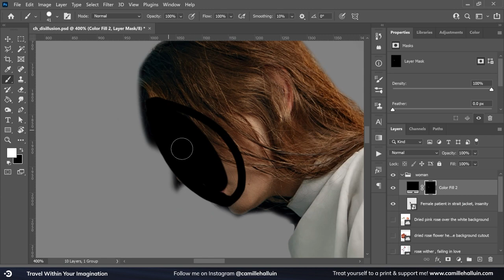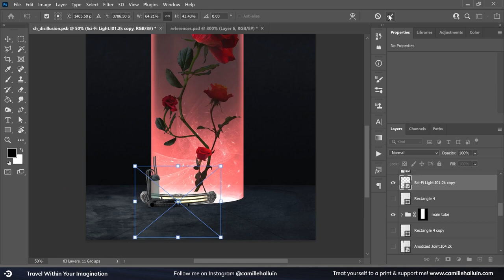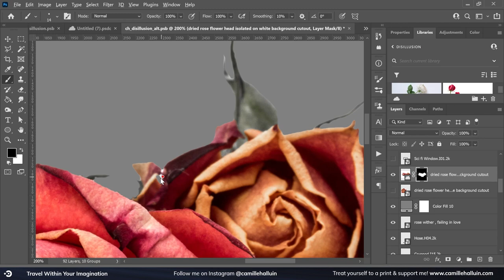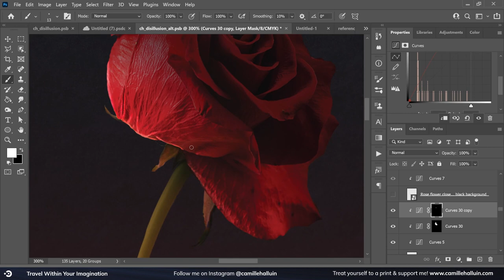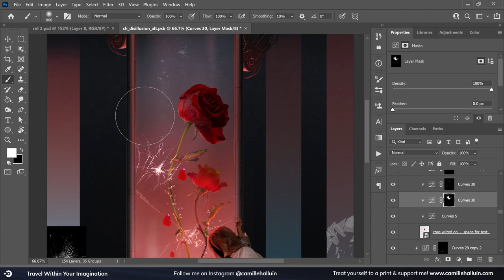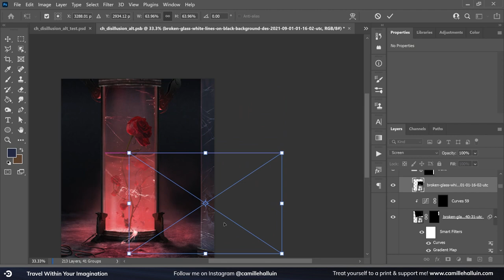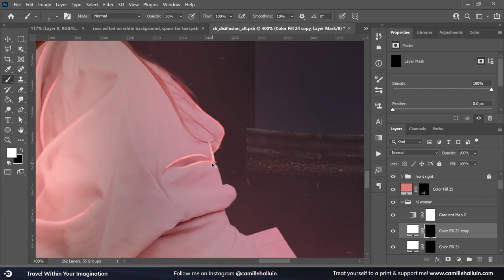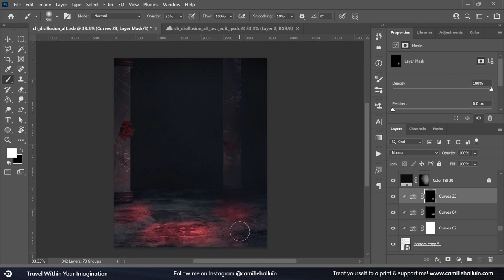Disillusion - Photoshop Speed Art - Inspired by I'm Not In Love by Kelsey Lu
In today's video, we'll take a look at how I made my latest artwork entitled 'Disillusion' made in Photoshop . I wanted to represent an artificial version of love for Valentine's Day - I have to admit, I am not a fan of the celebration!

► Inspired by

Travel Within Your Imagination!

► About Me

My name is Camille Halluin and I am a digital artist and visual storyteller based in Ireland. I create surreal worlds inspired by music to travel within your imagination. I hope to provide an escape from reality where you can bring magic into your life!

► Shop The PRINTS & Support Me!

► FOLLOW My Surreal Journey!